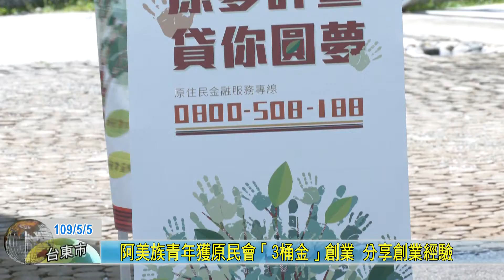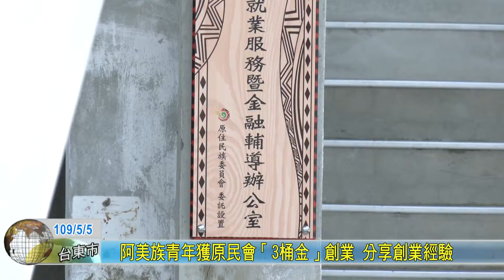20200505 阿美族青年獲原民會「3桶金」創業 分享創業經驗